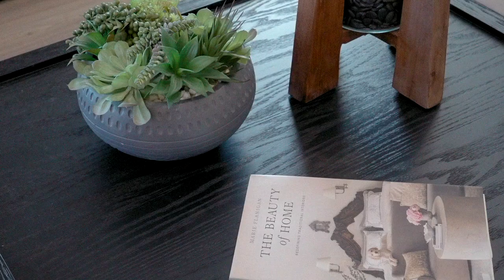The James Model Virtual Tour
As shown here at The Stiles in Cartersville, GA, the James features a large dining room, well-appointed kitchen with generous dedicated pantry area, and a study that can be an optional first-floor bedroom. The large and family-friendly mud room off the garage gives the space you'll want to drop your belongings at the door on the way into the home. Amenities upstairs include a spacious and convenient laundry room with optional sink, an open loft that can be exchanged for an additional bedroom, and a well-appointed owner's suite with sitting room. So whether 3, 4 or 5 bedrooms are needed, the James delivers.